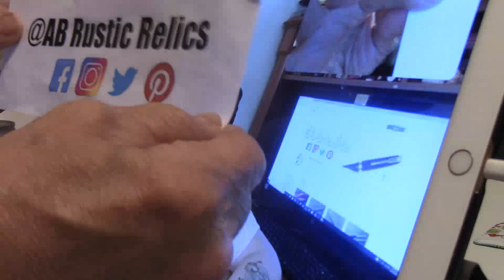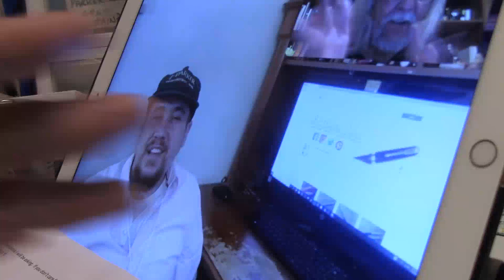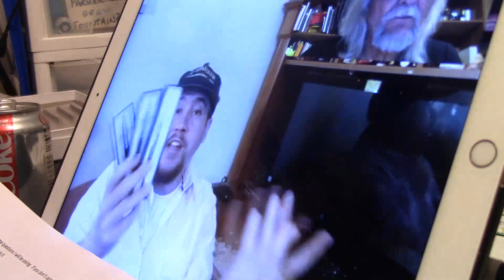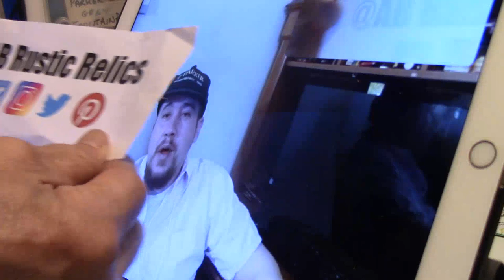AB Rustic Relics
An interview with Brad from AB Rustic Relics.  Episode 1075.

LIKE:  Did you like this video?  Please hit the "like" button!